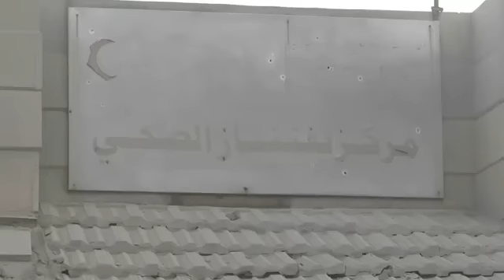4 1 Taftanaz Idlib أوغاريت تفتناز ادلب , دمار شارع بأكمله بينهم مستوصف ومدرسة